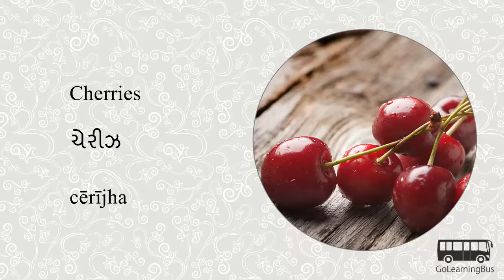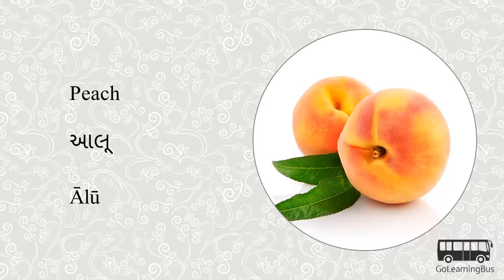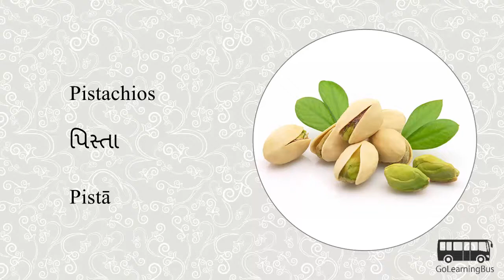Learn Gujarati Visual Dictionary - Fruits and Nuts via Videos by GoLearningBus(3A)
In this video we will learn Gujarati Visual Dictionary for Fruits and Nuts. To access quizzes, cards and more please

For only $9.99 you can access more than 300 apps for learning and training including Learn Gujarati.

We will explore following Gujarati Visual Dictionary in this video:

Apple
Apricot
Banana
Blackberries
Blueberry
Cherries
Grapes
Mango
Pineapple
Peach
Strawberry
Watermelon
Pear
Orange
Lemon
Coconut
Peanut
Pomegranate
Kiwi
Lychee
Plum
Papaya
Almonds
Raisins
Walnuts
Pistachios
Cashews
Dates
Chestnuts